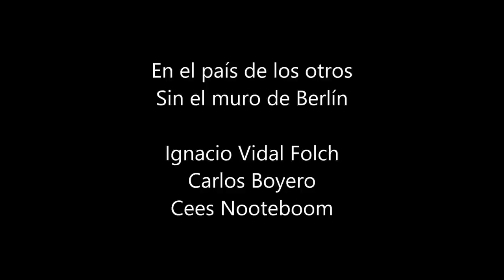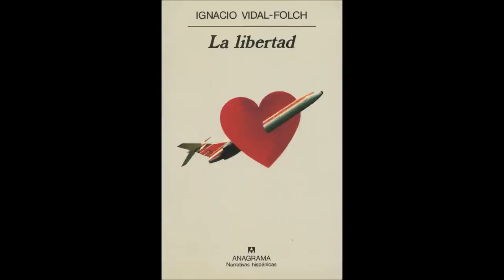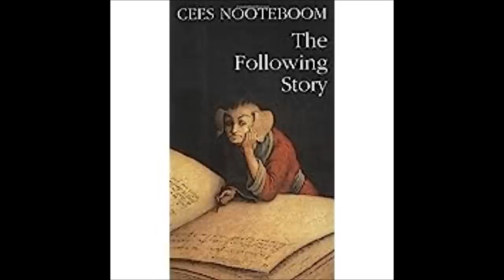En el país de los otros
Textos de los escritores Ignacio Vidal Folch (España), Carlos Boyero (España), y Cees Nooteboom (Holanda).